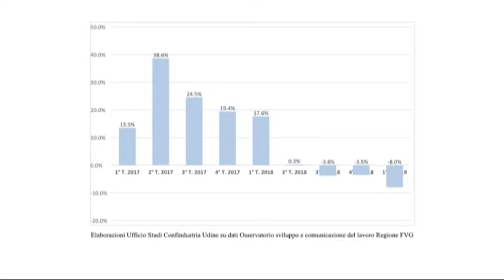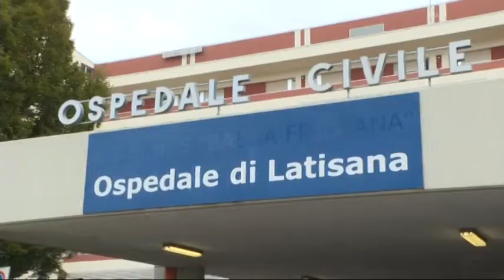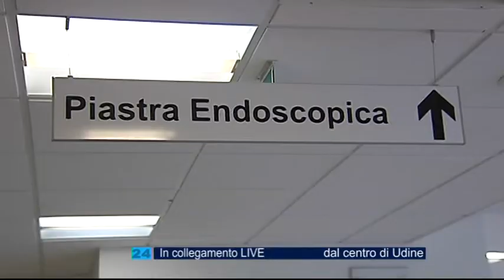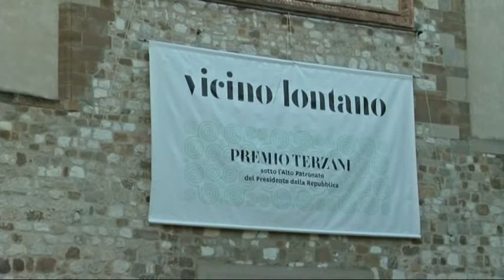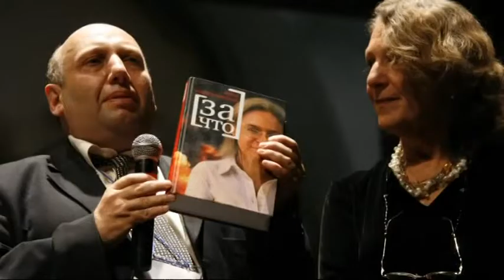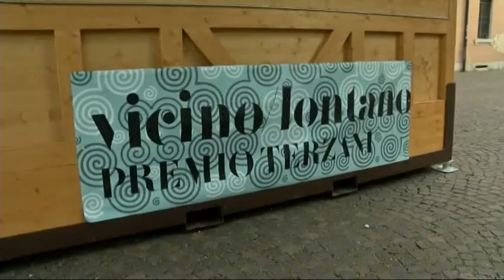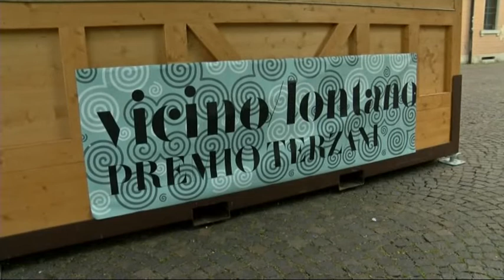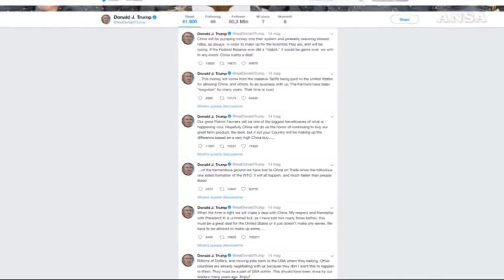TG NEWS 24 | 16 Maggio 2019 | ore 12